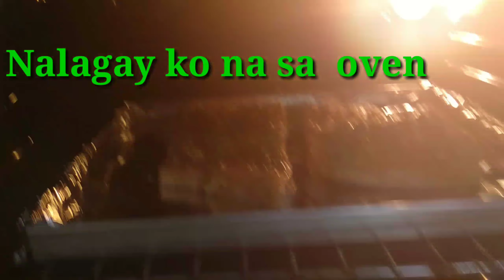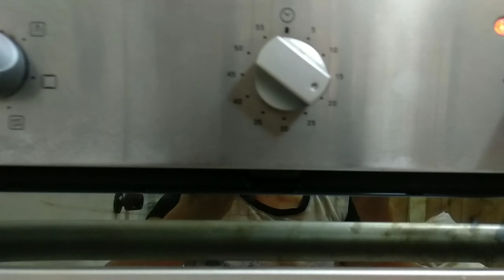How to Bake Garlic Salmon( My own style)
Fresh salmon fillet make fast and easy meal. If you enjoy seafood, then salmon is a great source of healthy protein, especially bake salmon. It gets fabulous flavour from minced garlic, olive oil and black pepper.